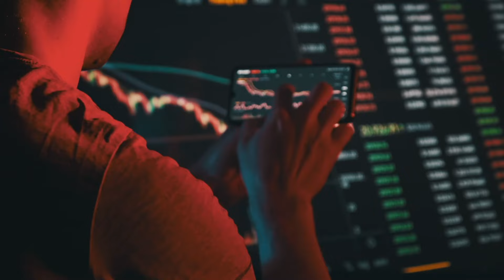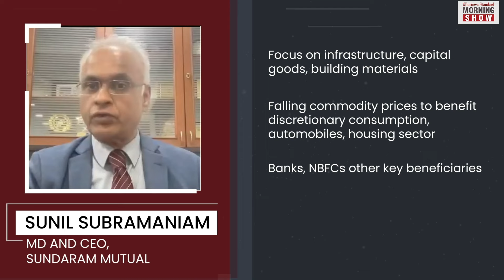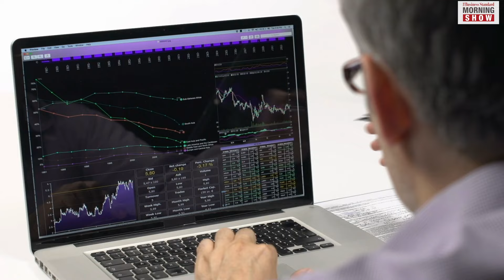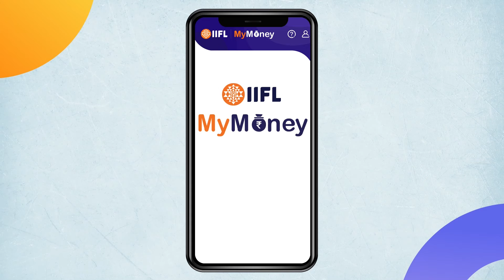What should investors do as India looks to shine amid global gloom?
Indian markets may see intermittent corrections due to policies of global central banks and other factors, analysts expect India’s performance to continue. Here is a peek into what analysts are eying